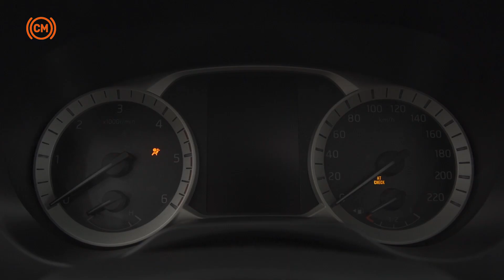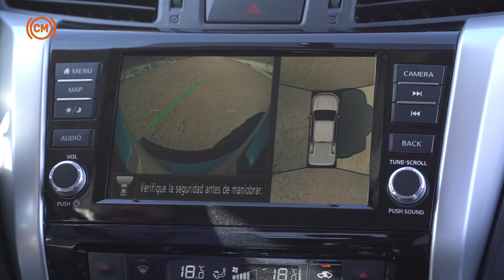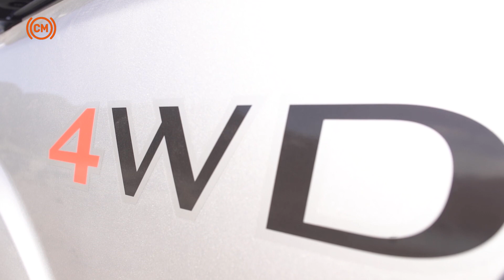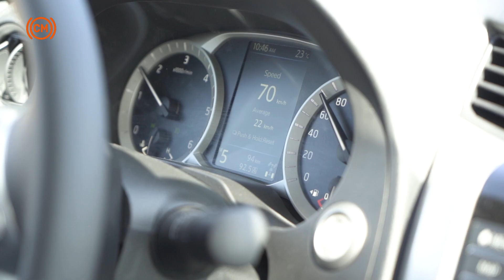Nueva Renault Alaskan - Test drive en montaña Mendoza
Toma de contacto con la nueva Renault Alaskan, en su versión tope de gama. Conducción y paisajes en ruta, tierra, agua en la zona de montaña de Mendoza. Características, destacados e imágenes imponentes.